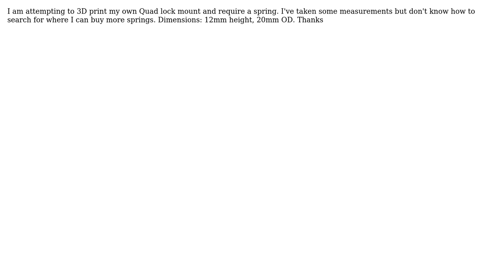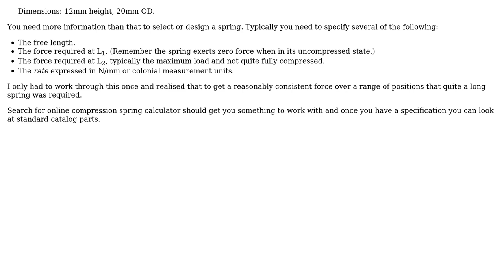Engineering: Sizing a spring (2 Solutions!!)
Engineering: Sizing a spring

With thanks & praise to God, and with thanks to the many people who have made this project possible! | Content (except music & images) licensed under CC BY-SA | Music | Images & others | With thanks to user Transistor user M. Choy user laurens van Lieshout and the Stack Exchange Network Trademarks are property of their respective owners. You are responsible for your own actions.